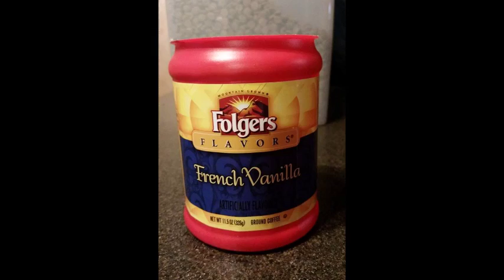Activity Analysis: Feeding a dog